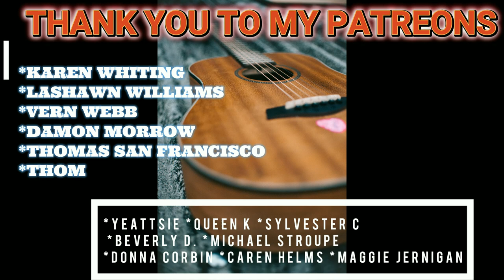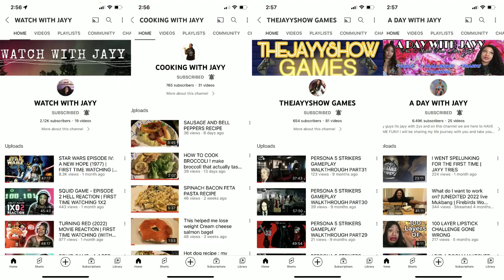JETHRO TULL - LOCOMOTIVE BREATH REACTION